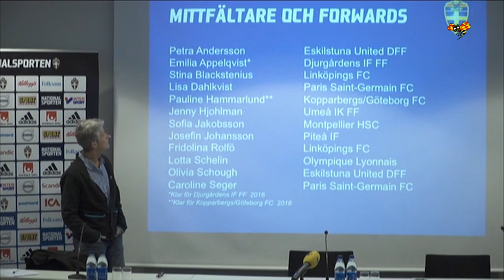Pettersson: "Har varit en del problem med Sundhage"